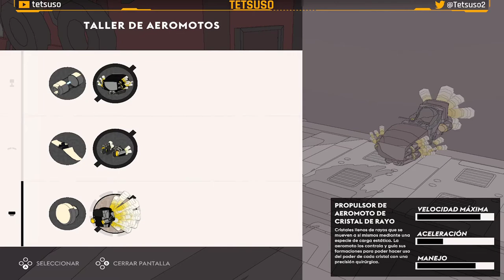Sable Gameplay Parte 4 - Región de Hakoa - Español - ↓↓Solución en la descripción↓↓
Acompañemos a Sable durante su planeo, un rito de iniciación que la llevará a recorrer vastos desiertos y parajes impresionantes repletos de maravillas de otros tiempos y de restos de naves espaciales.
Explora las dunas a lomos de tu aeromoto, escala unas ruinas monumentales y conoce a otros nómadas mientras desvelas misterios olvidados y descubre quién se esconde en realidad detrás de esa máscara.

Cuarta parte del gameplay de "Sable" en Twitch.
Juego mundo abierto de exploración desarrollado por Shedworks y publicado en 2021.

↓↓ Solución - Walkthrough ↓↓
⌚00:00:00 Llegamos a la "Estación Siete Hermanas".
⌚00:01:29 Conocemos al maquinista Zahra.
⌚00:05:00 Conocemos a la posadera Afii.
⌚00:12:21 Misión "El Largo Descenso": Recogemos la caca de escarabajo.
⌚00:27:41 Compramos a Arzu el mapa de Hakoa.
⌚00:41:49 Entramos en la nave "Sombra de Neave". Escuchamos la tercera grabación.
⌚01:13:35 Conocemos al mercader Caimin y a Tohta el granjero de cristales.
⌚01:23:06 Llegamos a la "Meseta Cristalina". Misión "Atrapando el Rayo": Recogemos los cristales de rayo.
⌚02:03:33 Entregamos la caca a Afii.
⌚02:04:01 Entregamos los cristales a Zahra y le compramos la aeromoto de cristal de rayo.